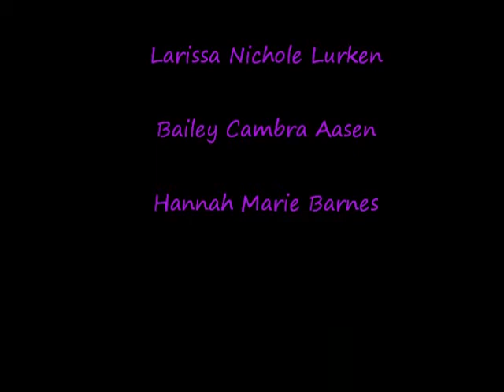Bridesmaids Car Scene - Larissa, Bailey, and Hannah